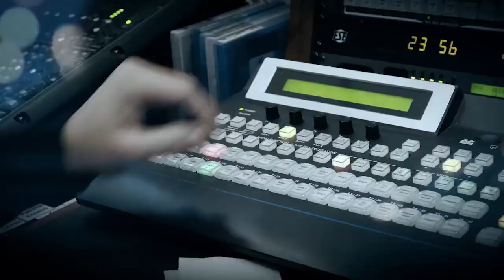Jennifer Montoya en CNN